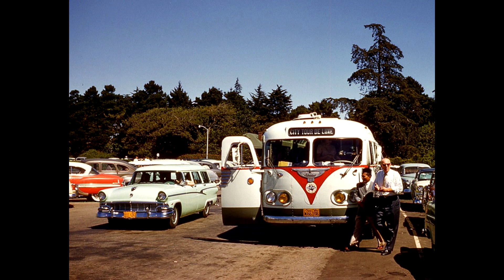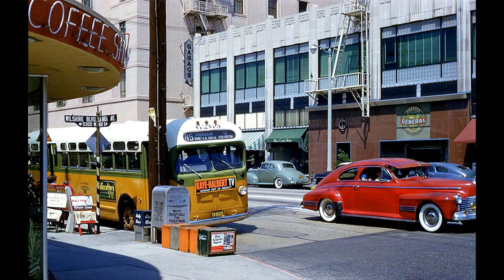71 Wonderful Color Photos Showing Life in the United States during the 1950s